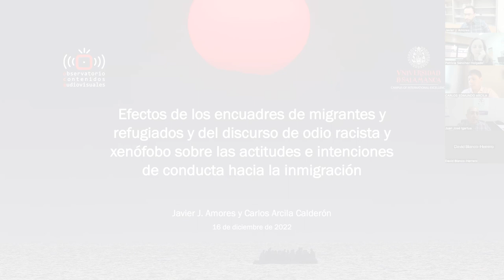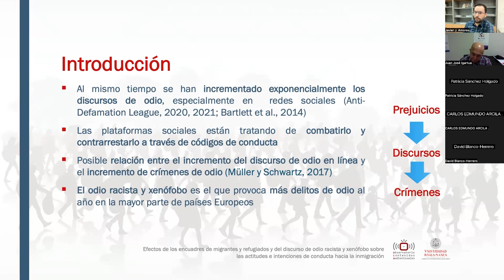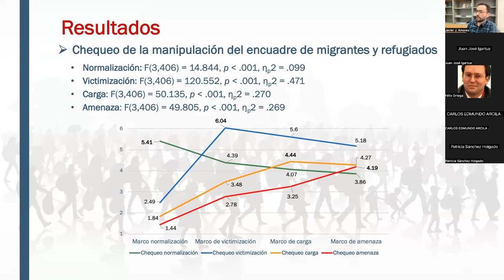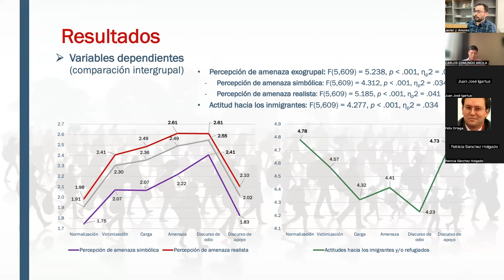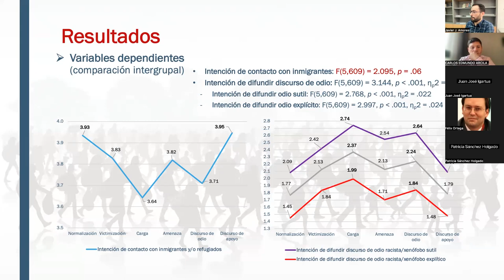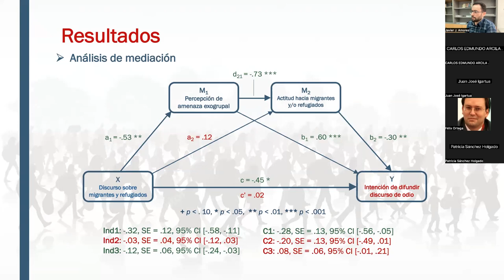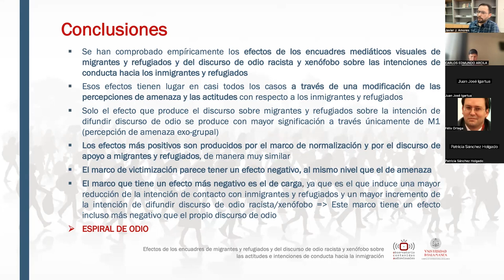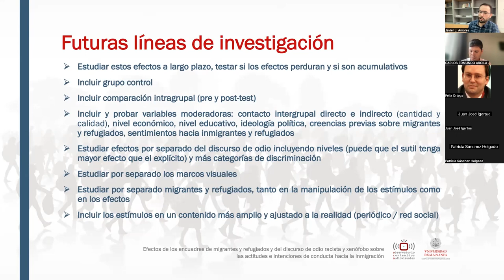Efectos de los encuadres de migrantes y refugiados y del discurso de odio racista y xenófobo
Research in Progress celebrado el 16 de diciembre de 2022, en el que Javier Amores y Carlos Arcila presentan los primeros resultados de su estudio experimental titulado: "Efectos de los encuadres de migrantes y refugiados y del discurso de odio racista y xenófobo sobre las actitudes e intenciones de conducta hacia la inmigración".